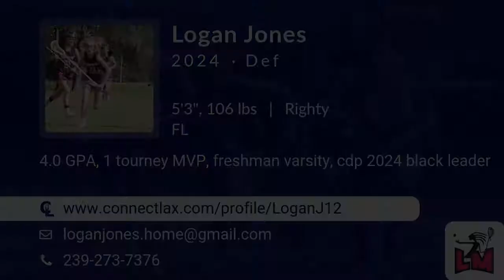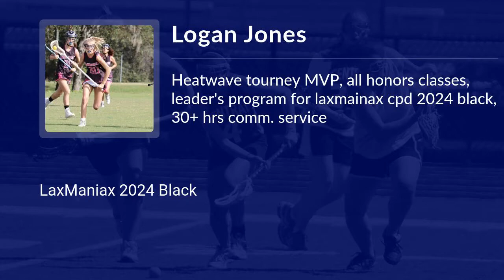Logan Jones Lacrosse Highlights - FL 2024 - Def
Logan Jones Recruiting Video.